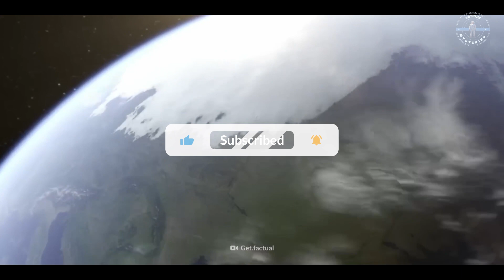EARTH Before Dinosaurs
🌍 Before the Dinosaurs, Earth was a wild and untamed planet. From violent collisions that formed the Moon 🌕 to the first signs of life in boiling oceans 🌊, Earth’s early history was full of strange creatures and cataclysmic events. Watch as we explore the rise of alien life forms, massive volcanic eruptions, and the creation of the supercontinent Pangaea 🌍. Get ready to dive into Earth’s incredible transformation—before the dinosaurs ever roamed! 🦖